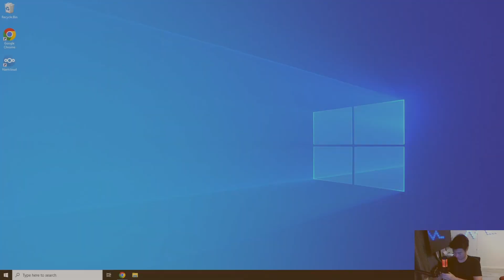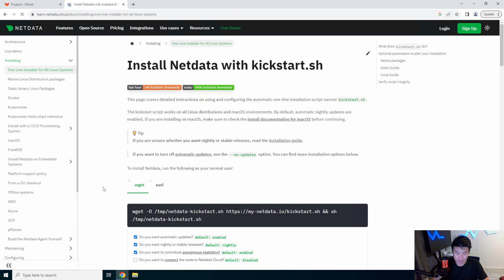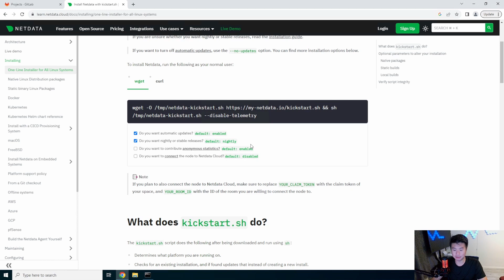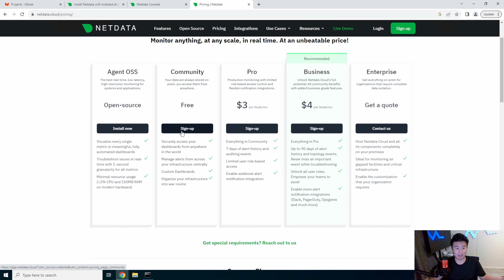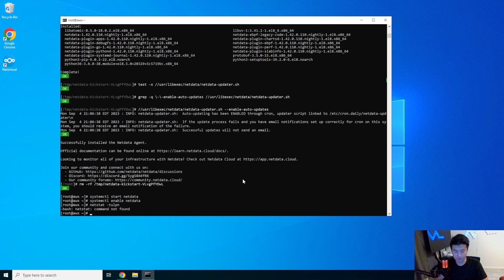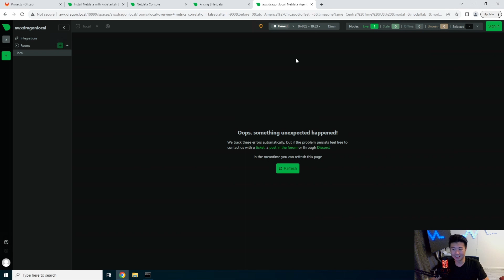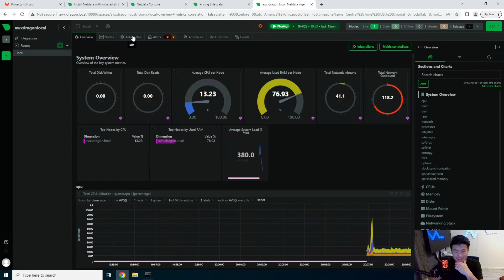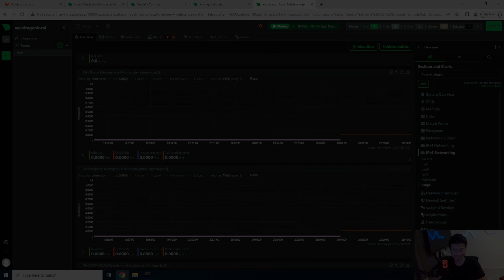Homelab Series - Setting up Netdata Agent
Welcome to my Homelab Series! Here we will go through how to setup  Netdata Agent!